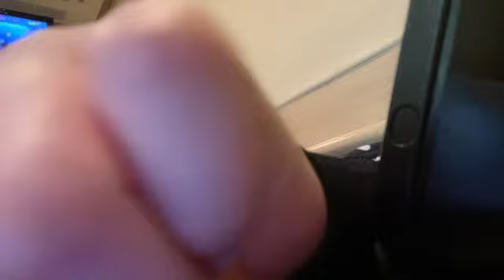2023年05月11日 17時27分06秒 藤園 麗（AKB48 チームB）